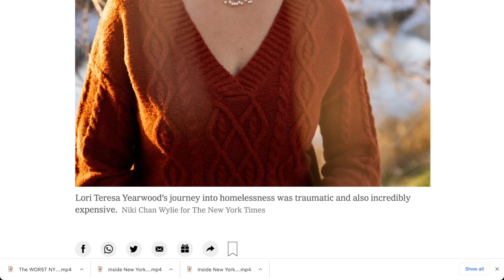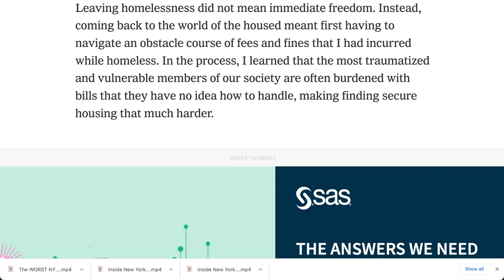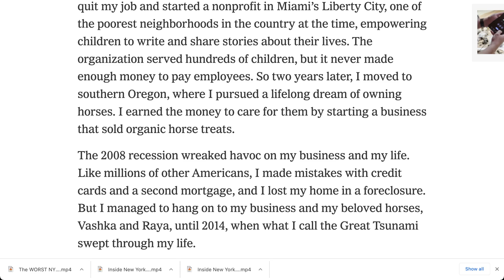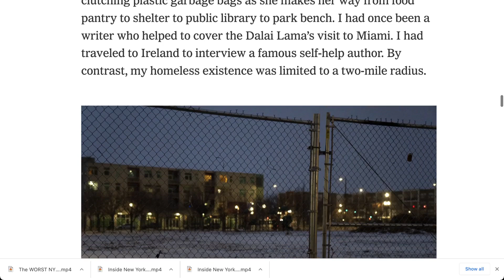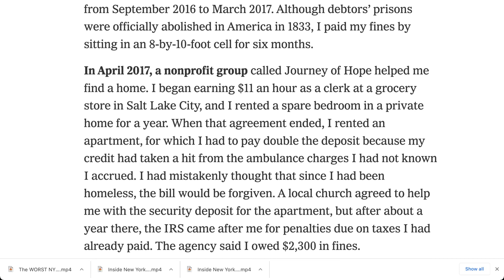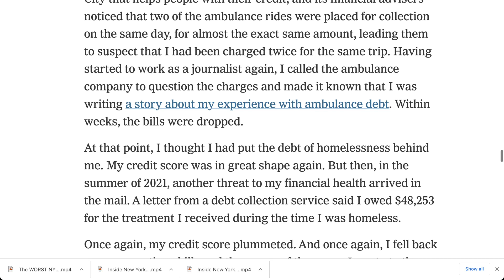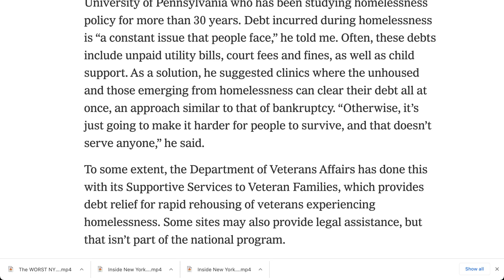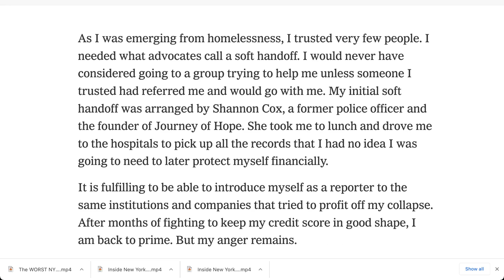我無家可歸的賬單是 54,000 美元